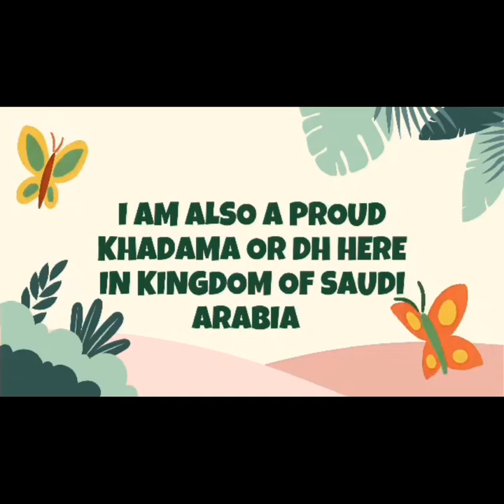simple and natural home remedies for cough treatment